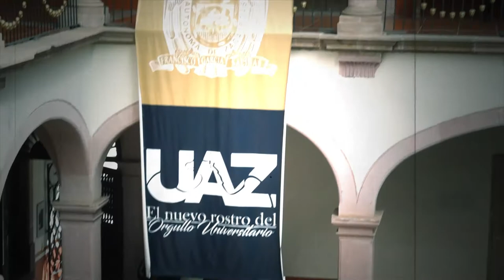Certezas & Paradojas Capítulo 21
Entrevista con la Dra. Beatriz Arias Álvarez quien obtuvo un premio de la Real Académia Española